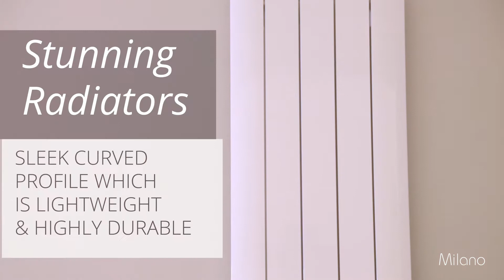The Skye - Aluminium Designer Radiator | Milano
A lightweight Aluminium designer radiator from the contemporary collection, the Skye is a sleek and slender design that offers quick heat up times and a striking modern finish.

Available in a selection of colours, including white, black and anthracite the Skye is suitable for a range of rooms and will help to add a stylish focal point in any space.